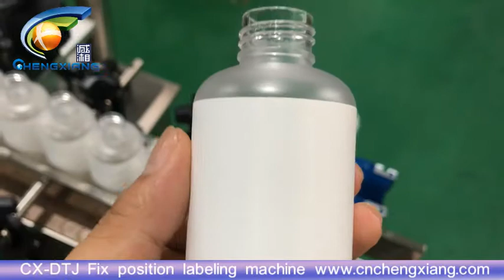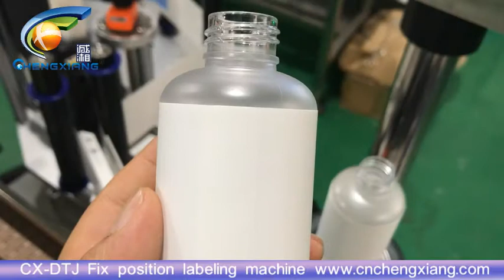CX-DTJ Automatic fix position round bottle labeling machine (full label)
Model: Automatic fix position round bottle labeling machine (full label)
Jona(Sales )

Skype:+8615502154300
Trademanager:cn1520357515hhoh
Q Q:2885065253